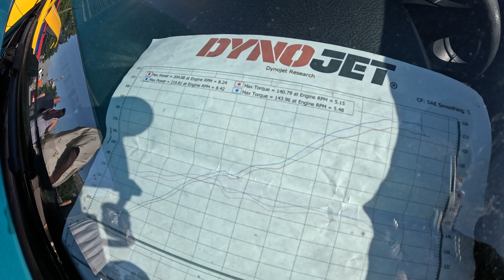Pandem Wide Body Mk5 Toyota Supra | Greensboro Cars & Coffee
What's up YouTube fam? Hope you all are well, and ready to see so dope cars! After fixing the boost leak on our 2012 Subaru WRX we  head to Greensboro North Carolina for cars & coffee. In today's video we come across a Pandem wide body mk5 Toyota Supra! Some rich guy brings out their supercharged v6 Ford GT to flex on the peasants like myself. Nearly every generation of Nissan skyline is present, the r32, r33, sadly no r34, but a couple beautiful r35 GTRs. Mk4 Toyota Supra fully built for racing, welds wheels wrapped in Mikey Thompsons, and a parachute! Also after leaving the cars and coffee event we make a detour to Mexico for a pull or two in the finally boost leak free WRX. Hope you enjoy, sound off in the comments. I want to hear about your project cars! Let’s build something together!

2012 Subaru WRX

Performance mods
Cobb AccessPort
Cobb 20g turbo
Cobb SF intake
Cobb turbo inlet pipe
Cobb SUBARU 3-PORT BOOST controller
Cobb 08-14 Subaru WRX GESi Catted 3in.
GrimmSpeed fmic red piping/black core
GrimmSpeed “sti style” turbo outlet hose
DeatschWerks 1000cc injector set PnP
DeatschWerks 340lph DW300C Fuel Pump
ACT HD street clutch kit
TubroSmart bov
IAG Air Oil Separator
Invidia N1 dual catback exhaust

Suspension Mods
BC Racing BR series coilovers
Whiteline Front sway bar
Whiteline Rear sway bar
Whiteline adjustable front endlinks
Whiteline adjustable rear endlinks

Wheels & Tires
Konig Dekagram 18x9.5 +35 Bronze
Nitto Neo Gen 225/45 18

Interior Mods
SPT Boost Gauge
Stainless steel weighted shift knob
Perrin Anodized Drift Button
AEM afr wideband gauge
AEM Oil pressure gauge
Mach V Motorsport Cobb AP vent dock mount

Exterior Mods
Oem headlight with Black Housing
Perrin Anodized Stubby Antenna
Vortex Generator
STI JDM Lip Kit
JDM Impreza badges

Engine Bay Mods
GrimmSpeed Radiator Shroud wrinkle red
GrimmSpeed Altenator Cover wrinkle red
GrimmSpeed Battery tie down wrinkle red
GrimmSpeed Reservoir Cap set
Perrin Brake Master Cylinder Reservoir cover
Perrin Anodized Oil Cap

Stock Specs

MPG
19 city / 25 highway
Horsepower
265 hp
244 tq
Engine
2.5 L 4-cylinder
Dimensions
174-180″ L x 69-71″ W x 58″ H
Transmission
5-speed manual
Driveline
All-wheel drive
Curb weight
3,208 lbs

Music Credits
Song: Bobby Astro
Artist: Kia